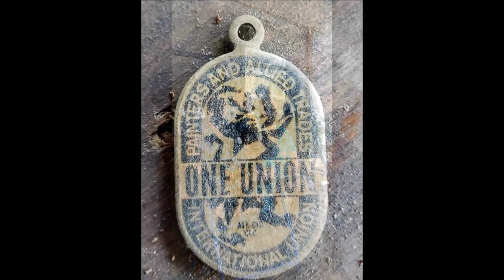David Larry Thompson